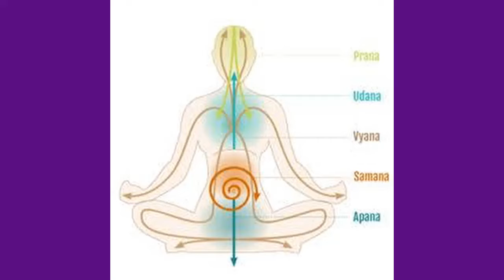Uttaran Yog | Siddha Yoga | High Yoga | অন্তর শুদ্ধির ক্রিয়া উত্তরন ক্রিয়া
অন্তর শুদ্ধির ক্রিয়া উত্তরন ক্রিয়া

ভারতের সাধক সাধিকাদের জীবন দর্শন, বিভিন্ন মহাপুরুষদের জীবনী, তাদের জীবন সংগ্রাম,  তাঁদের নিয়ে দু-চার কথা আলোচনা করার জন্য এই চ্যানেলটি তৈরি করা হয়েছে।
রামকৃষ্ণদেব বলেছেন মানুষ্য জীবনের একমাত্র উদ্দেশ্য হলো ঈশ্বর লাভ। অর্থাৎ ঈশ্বর লাভ করতে হলে আমাদের জীবন ধারা কেমন হওয়া উচিত, কিসে কতটা সময় দেওয়া উচিত। আমরা কেন ঈশ্বরের কাছে যেতে পারছি না। তার কারণ কি আমরা অনুসন্ধান করি?
তাই আমাদের এই চ্যানেলের উদ্দেশ্য হলো ঈশ্বর সম্মন্ধে আমাদের সচেতনতা বাড়িয়ে তোলা। আর ঈশ্বর যে বহু নয়, এক। তাই আমাদের সেই এক ঈশ্বরেরই শরণাপন্ন হওয়া উচিত।